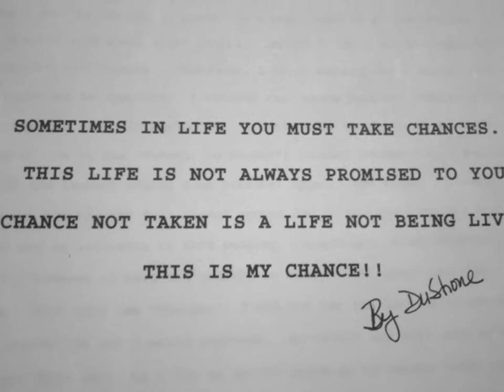Thethought2ponder - THE TRAILER PART II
I decided to take a couple of the thoughts and put them together.  I call it a trailer so that's what we are going to go with..  I want to thank you all for always making me feel loved, respected, and blessed.  I hope you enjoy.

Don't forget to send me some FEEDBACK! It will be appreciated.

Peace N Blessings